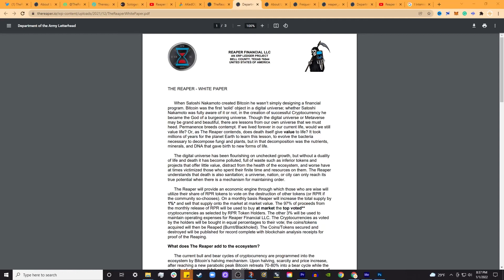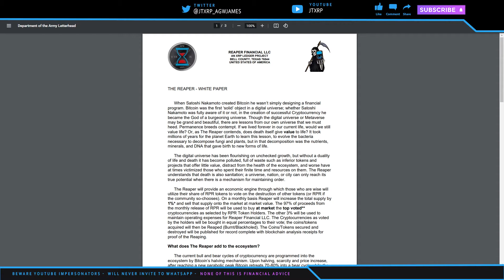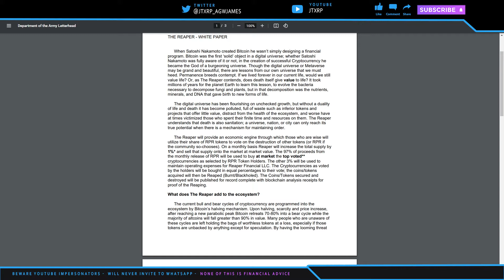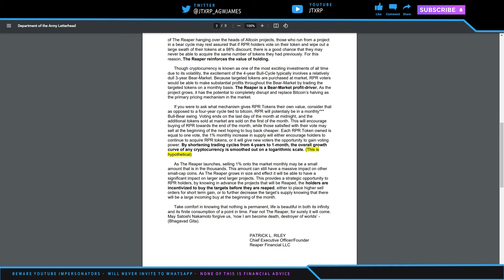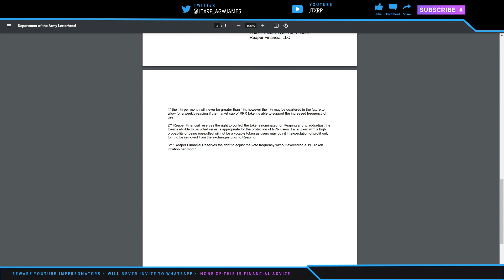Reaper - RPR - Audio White Paper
This is an audio version of the reaper financial White Paper, with permission from the team to do so. I hope this helps you research this project. Nothing is meant to be financial advice. This is a really great project. and I believe you will like it.

🎞️🎞️🎞️  Video Shortcuts  🎞️🎞️🎞️
(Click the time to jump to the section of interest)

Intro  - 0:00
Why Reaper  - 1:05
Reinforcing holding - 3:35
Shortening Trading Cycles - 4:43
Buying Targets Reaped - 6:23
Final Thoughts and Extra Points- 7:05

Uphold - (buy XRP) (buy $250 in crypto we both get $20)

 - Maiar Dex -
Hey! Managing your crypto would be so much easier if you had Maiar.

- Gate.io - A great place to buy smaller newer coins

!!! - Nothing I say is Financial Advice just for Education